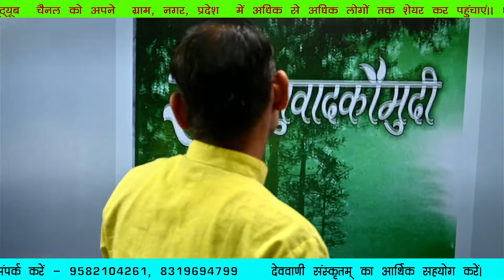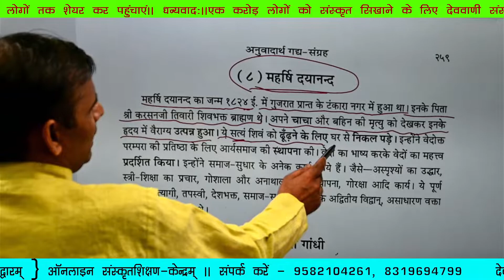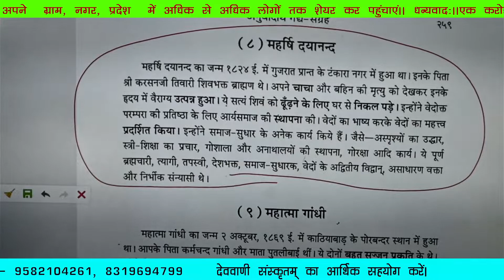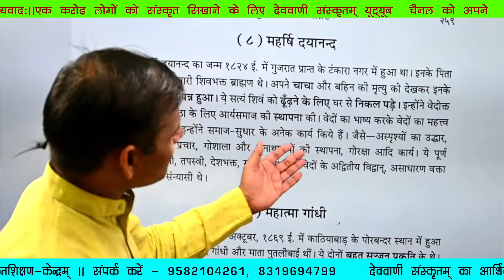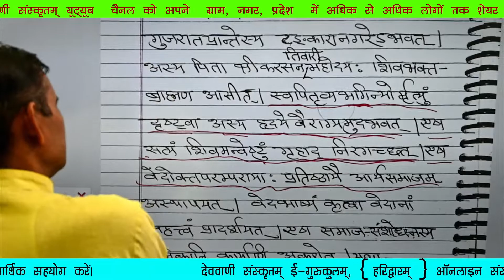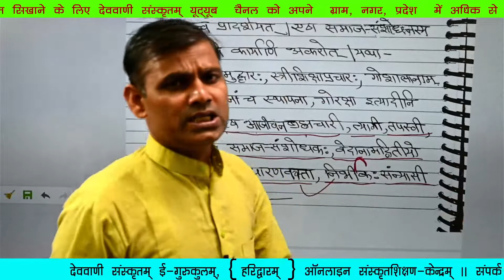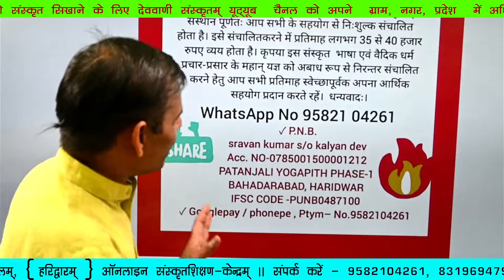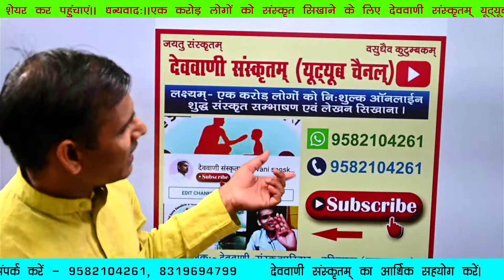( संस्कृतानुवाद:— महर्षिदयानन्दः ) कक्षा—197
सादर नमस्ते🙏

आदरणीय मान्यवर ( Respected Sir )            &
आदरणीये मान्ये ( Respected Madam)

🚩देववाणी संस्कृतम् ई गुरुकुलम्🙏
{ऑनलाइन-निःशुल्क-संस्कृतशिक्षण-संस्थानम्}, (हरिद्वारम्)

आप सभी से निवेदन किया जाता है कि " देववाणी संस्कृतम् ई-गुरुकुलम्" पूर्णतः आप सभी के सहयोग से निःशुल्क संचालित होता है। इसे संचालित करने में प्रतिमाह लगभग 35 से 40 हजार रुपए व्यय करना होता है। कृपया इस संस्कृत के महान् यज्ञ को अबाध रूप से निरन्तर संचालित करने हेतु आप सभी प्रतिमाह स्वेच्छापूर्वक अपना आर्थिक सहयोग प्रदान कर सदस्य अवश्य बनिए।

P.N.B.
sravan kumar s/o kalyan dev
Acc. NO.
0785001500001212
PATANJALI  YOGAPITH PHASE—1
BAHADARABAD, HARIDWAR

IFSC CODE
PUNB0487100

Googlepay / phonepe /

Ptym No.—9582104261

सदस्य नाम —

सहयोग दान—

स्थान—

WhatsApp No —

🚩हम सब ईश्वर से आपके उत्तम स्वास्थ्य,  सुखमय,  शान्तिमय और मंगलमय जीवन के लिए प्रार्थना करते हैं। ✍️ धन्यवादः।
मित्रो!
🚩अपने गृह पर स्वाध्याय के लिए एक लघु पुस्तकालय अवश्य बनाएं।।
✔अपने परिवार को  संस्कारवान्  बनाने के लिए अपने गृह पर अधिक से अधिक धार्मिक ग्रन्थ ऑनलाइन मंगाकर प्रतिदिन स्वाध्याय करें।।
✔पुस्तकानि अस्माकं सुमित्राणि भवन्ति।
✔पुस्तकें हमारी अच्छी मित्र होती है।
✔The books are our best friends.

यह ऑनलाइन पुस्तक की वेबसाइट  "देववाणी संस्कृतम् ट्रस्ट, हरिद्वारम् के द्वारा संचालित है।। यह आपको  न्यूनतम मूल्य पर संस्कृत भाषा एवं वैदिक साहित्य की पुस्तकें उपलब्ध कराती है। पुस्तकों के विक्रय से जो भी आय होती है, उसे पूर्णतया संस्कृतभाषा एवं वैदिकधर्म के प्रचार-प्रसार में व्यय किया जाता है।

आप सभी अपने मित्रगण, सगे सम्बन्धी लोगों जन्मदिन , विवाह समारोह आदि के उपलक्ष में  उपहार के रूप में   पुस्तकें देकर अपने उपहार  को किसी के लिए यादगार बना सकते हैं तथा उन  पुस्तकों  को पढ़कर किसी का जीवन सुखमय बन सकता है।।

👏सहस्रों अनमोल वैदिक साहित्य और संस्कृत शिक्षण की पुस्तकों  को गृह पर ही बैठे बैठे प्राप्त करने के लिए  एकबार अवश्य लिंक पर क्लिक कर विज़िट कीजिए और ऑनलाइन बुक ऑर्डर कीजिए।

    धन्यवादः